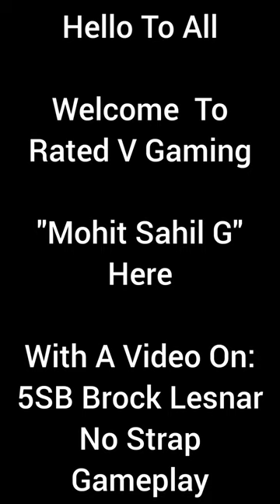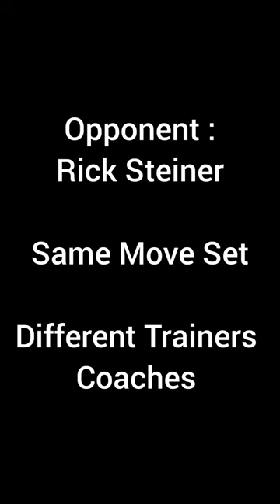5SB Brock Lesnar "NBT" VS 5SS Rick & Scott Steiner. No Strap. WWE Champions Game.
Total 3 Matches VS Rick Steiner & Scott Steiner.

Thanks.